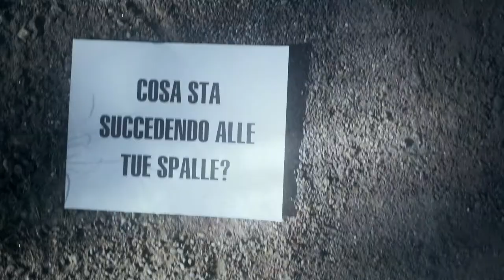The Cryptics - “Mystery Line” (Official Music Video)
The Cryptics - “Mystery Line” from the album “Continuous New Behavior."

He opened the door
And approached the path
Started to walk down
With no looking back

His words were pronounced hard
His thoughts were scattered far
An insomniac through night
Too tampered was his life

Witnessed the steps
Slow was the pace
The past was present
From face to face

Anticipation gathered
The mind: eager to know
It was hidden for too long
And at last it will now show

Because that’s the life we’re settled in
We just go with the flow
Assume too much for nothing
The truth will never show

Anticipation
And deprivation
High blend of fear
The answers so near

The steps: within reach
It became time to see
How many and how long
That went and did him wrong

His jaw to the ground
Visions of grief
Because what he saw
Was beyond belief

Fists now clamped tight
The anger and the might
How could have they broken
Every word they’d spoken